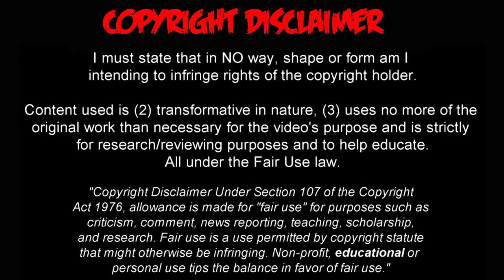Erling Haaland al Manchester City cuanto costo? cuando jugara? contrato? y debut oficial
A pesar de haber perdido la Champions League y de mostrar cierta debilidad en los momentos límites, Manchester City hace historia porque cerró el traspaso más grande de los últimos años de la Premier League. El club llegó a un acuerdo con Erling Haaland, que saldrá del Borussia Dortmund y firmará con el Manchester City. El fallecimiento de Raiola no cambió nada y claramente esto ya estaba definido desde hace días.

El contrato, las cifras y los detalles del Manchester City para fichar a Haaland hicieron perderle todo tipo de posibilidades al FC Barcelona y al Real Madrid. La información de los medios británicos es unánime y va por los mismos carriles: Haaland aceptó la oferta del Manchester City.

Y además, las cifras se van revelando poco a poco. Manchester City pagará 75 millones de euros por su traspaso, le dará un contrato de 25 millones de euros en cada una de las cinco temporadas que va a firmar. La empresa de Raiola y el padre de Haaland se llevarán sus comisiones, que rondarán los 25 millones de euros para cada uno. También pagarán 50 millones de bonus y hasta se detalló que Haaland recibirá 10 millones de euros si gana el Balón de Oro.Para Guardiola esto es un golpe de efecto absoluto porque tras la eliminación de la Champions League, tiene al 9 del momento para terminar de confeccionar su equipo. Fiel a su estilo, en conferencia de prensa, Pep Guardiola evitó hablar del tema y apuntó a otro lado: "No hablo sobre el mercado de pases y menos cuando aún seguimos jugando por muchas cosas. No tengo una respuesta para esa pregunta. Tengo otras cosas en mi cabeza antes que lo que va a pasar la temporada que viene".

La oficialización del traspaso se hará en los próximos días de esta semana y hasta ya se habla de que Haaland podría debutar el próximo 21 de julio, en un amistoso que tendrá el Manchester City en Houston (Estados Unidos) contra el América de México.

🔔RECIBE NOTIFICACIONES CADA VEZ QUE PUBLICO UN NUEVO VÍDEO:
2. Dale Check a: "Recibir todas las notificaciones de este canal"
3. Dale a guardar